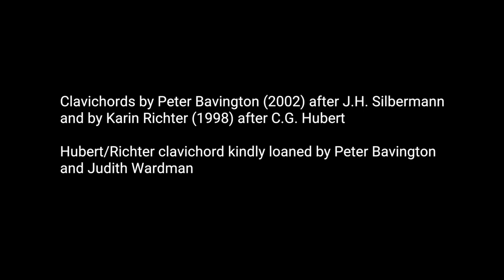Terence Charlston, Five Pieces for Two Clavichords (2018), No. 1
This piece is the first of ‘Five Pieces for Two Clavichords’ written by Terence Charlston in 2018.
‘Five Pieces for Two Clavichords’ were composed for a concert performance using two five-octave unfretted clavichords and inspired by the 40th anniversary of ‘Four Lessons for Two Keyboards’ Op. 81 written by Peter Maxwell Davies in 1978.

The first performance was given by Terence Charlston and Julian Perkins on 30th March 2019 in the Quaker Meeting House, Harpenden, UK.
This video performance given by Julian Perkins and Terence Charlston was recorded at Stone House in South London on 6 September 2019.

The clavichords are by Peter Bavington (2002) after J. H. Silbermann and by Karin Richter (1998) after C. G. Hubert.
The Hubert/Richter clavichord was kindly loaned by Peter Bavington and Judith Wardman
Video producer: Zen Grisdale